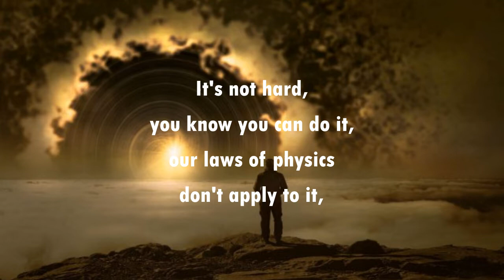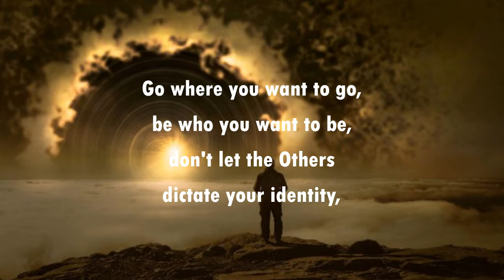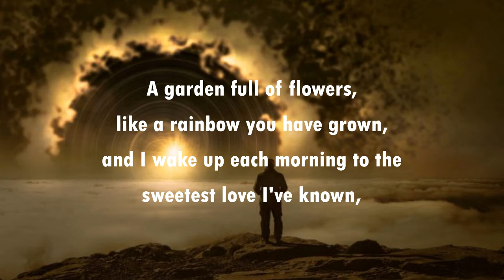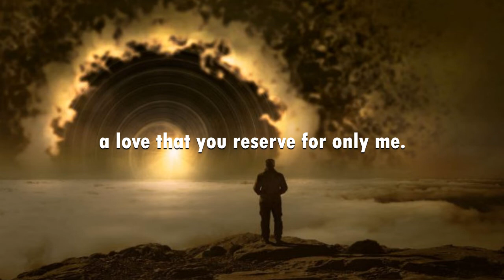#648 Fantasy's End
We all have our own fantasies .